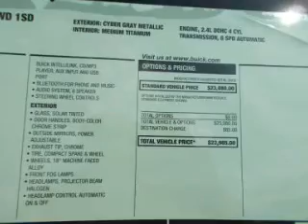2013 Buick Verano - Gaithersburg MD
This vehicle represents similar vehicles available at King Buick GMC.
Year: 2013
Make: Buick
Model: Verano
Trim: Base
Engine: 2.4 liter inline 4 cylinder 16 valve GDI DOHC Flexible Fuel
Transmission: 6-Speed Automatic
Color: Cyber Gray Metallic
Mileage: 3
Address:
16200 Fredrick Rd.